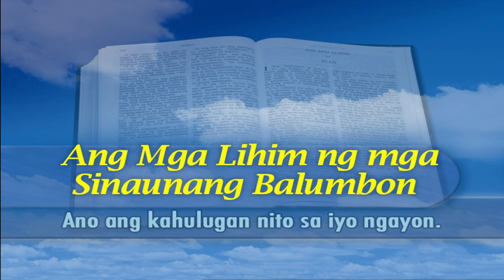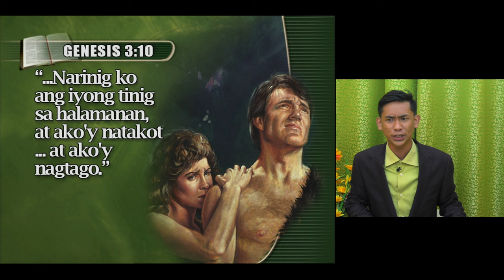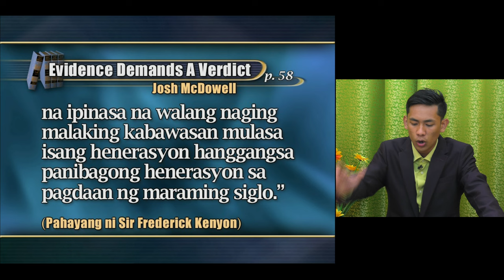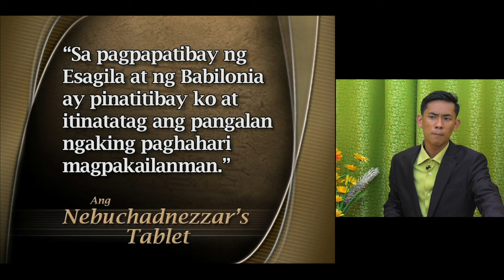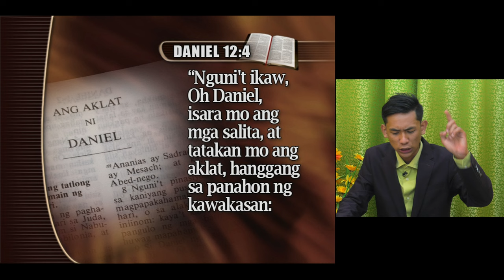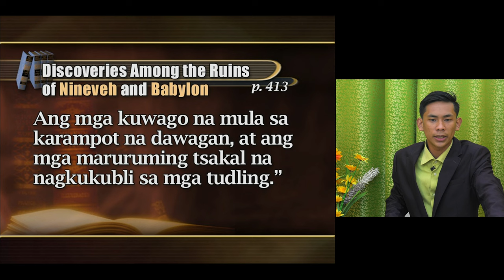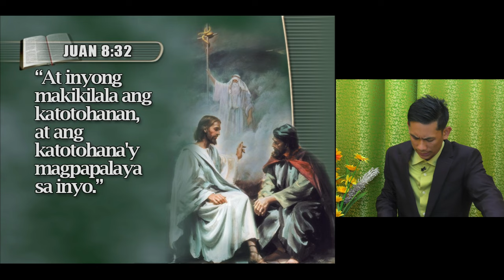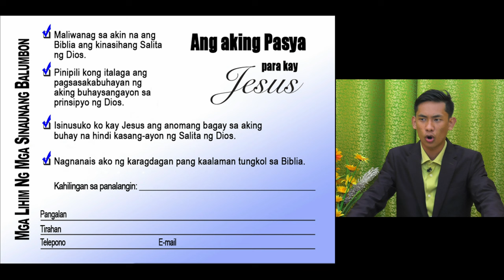[Palawan Tagalog Sermon 05] Ang Mga Lihim ng Sinaunang Balumbom - Jopeth Mabacas